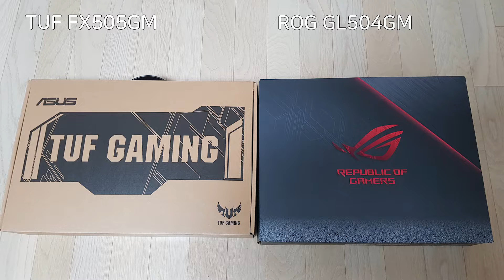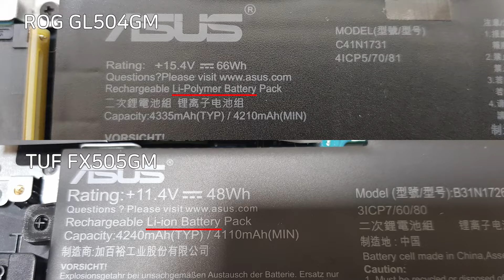ASUS GL504GM VS FX505GM 게이밍 노트북 전격비교!!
게이밍 노트북 GL504GM과 FX505GM을 비교분석하였습니다.
ASUS 공식대리점(지방), ASUS 공식서비스센터(지방)를 운영하는 판매자, 엔지니어로서 정확한 비교분석을 하여 구매에 도움을 드리고자 합니다.